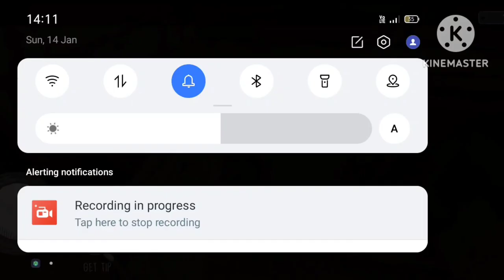VAN ESCAPE FROM NANI'S SCHOOL | EVIL NUN HORROR GAMEPLAY #1😱😨